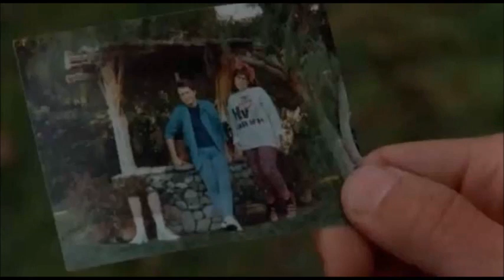Soy Darth Vader del planeta vulcano (Volver al futuro)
Inolvidable escena Donde Marty se disfraza de extraterrestre para convencer a su padre que lleve a su madre al baile..con música de Van Halen y tomando el nombre de Darth Vader